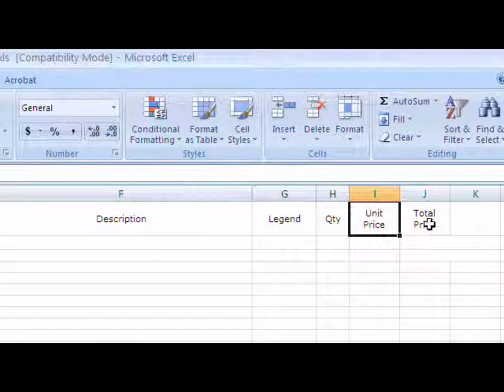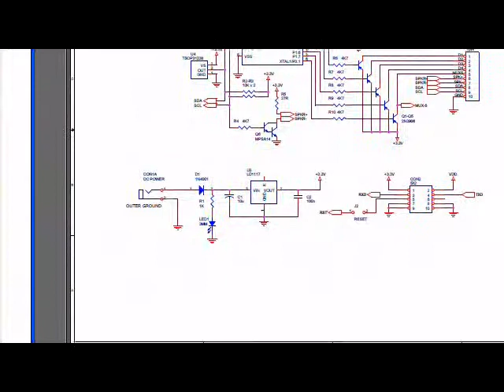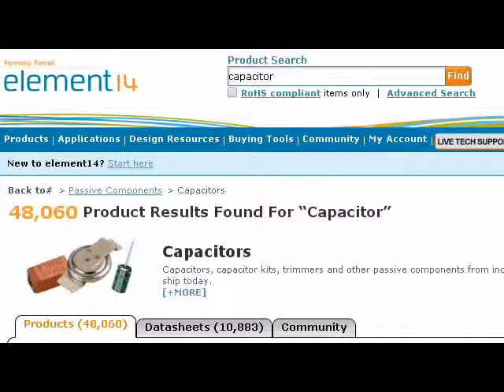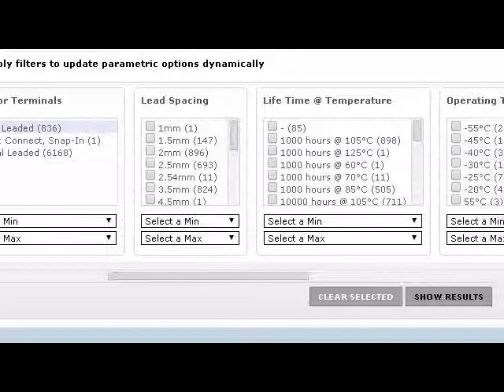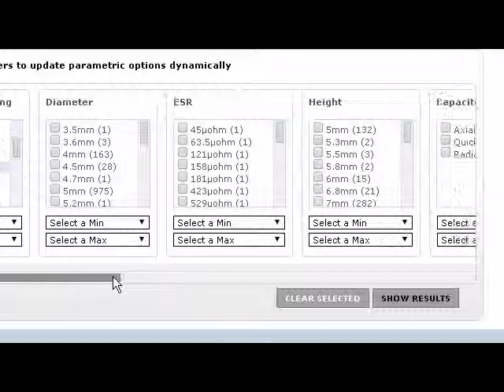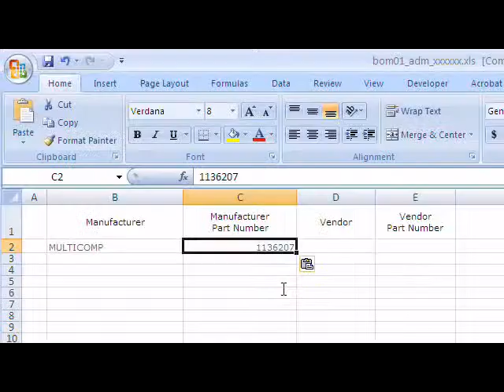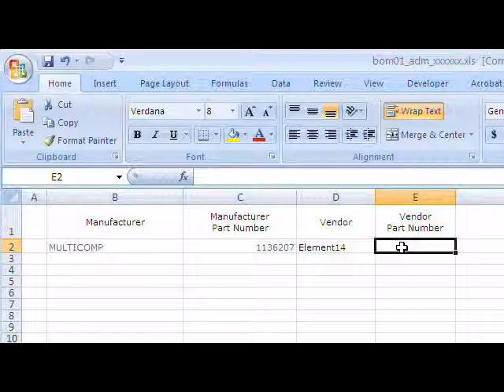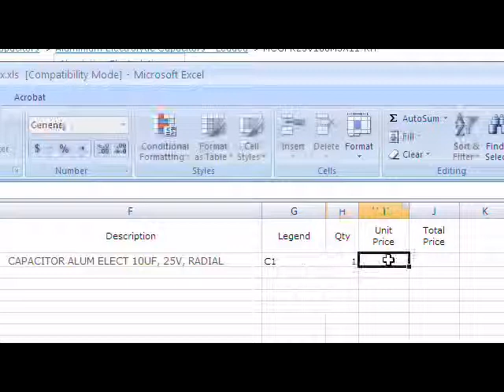VideoProject BOM small